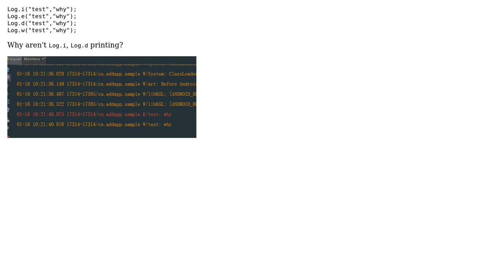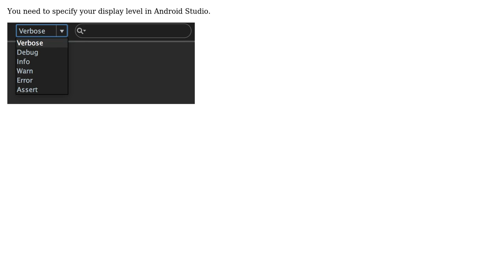Android Log.w(), Log.d(), Log.i() not printing (2 Solutions!!)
Android Log.w(), Log.d(), Log.i() not printing

With thanks & praise to God, and with thanks to the many people who have made this project possible! | Content (except music & images) licensed under CC BY-SA | Music | Images & others | With thanks to user WenChao user mgt625 user Isaac and the Stack Exchange Network Trademarks are property of their respective owners. You are responsible for your own actions.